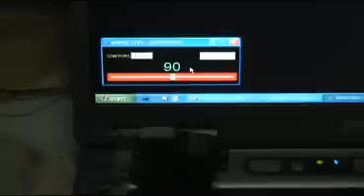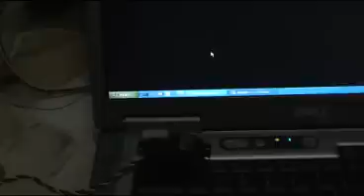Using RS232 to drive a Servo Motor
This is to show that driving a Servo motor can be done just using a Java program and an RS232 port.